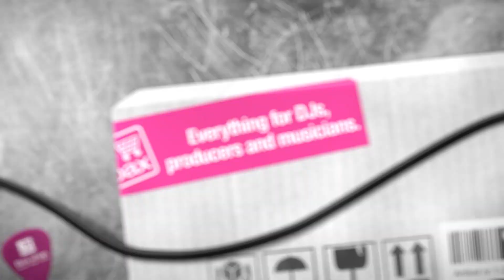Vergelijking Brennenstuhl zaklampen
In deze review vergelijkt productspecialist Stijn Brennenstuhl zaklampen.

Meer informatie over de: Brennenstuhl HL DA 101 M werklamp acculamp vindt je op

Meer informatie over de: Brennenstuhl HL DA 61 M3H2 multifunctionele zaklamp vindt je op